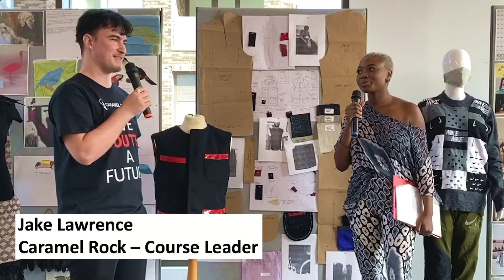London Fashion Week @ CARAMEL ROCK X COMMONWEALTH FASHION COUNCIL | Student Showcase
Check out the amazing garments are students designed and created!